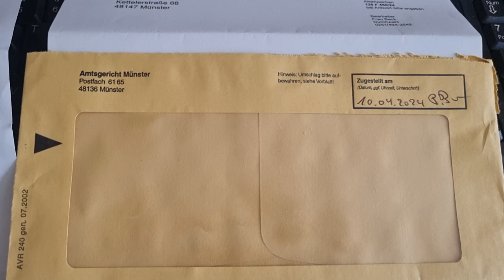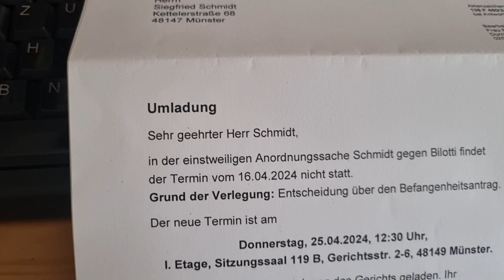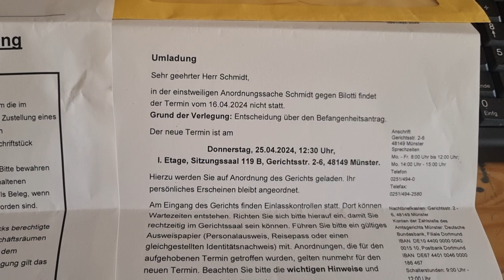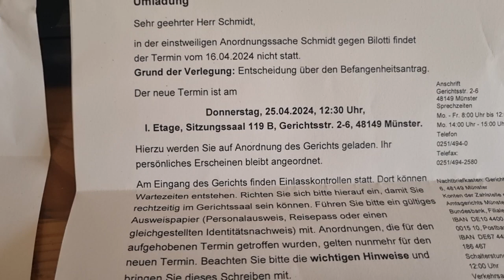JUSTIZSKANDAL MÜNSTER UMLADUNG AZ: 136 F 460/24 Schmidt Koenig Bellinghaus gegen Bilotti Jur. Farce!